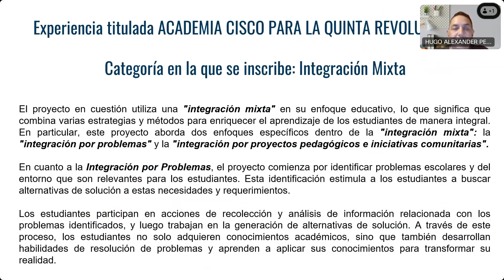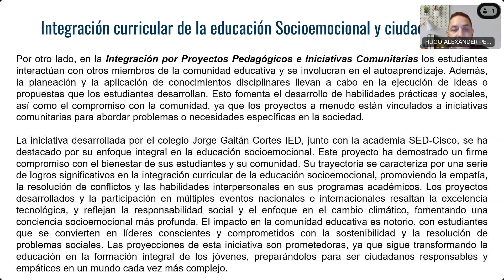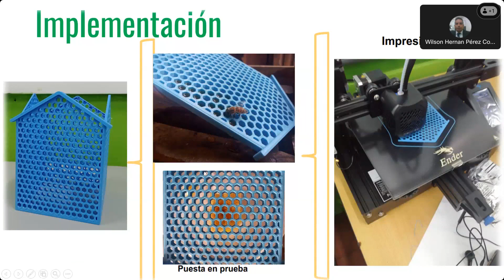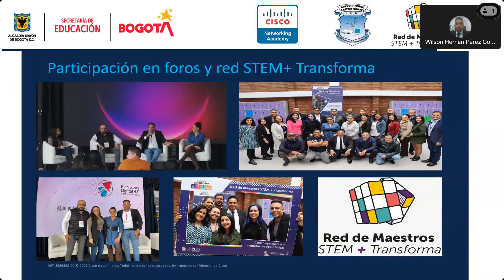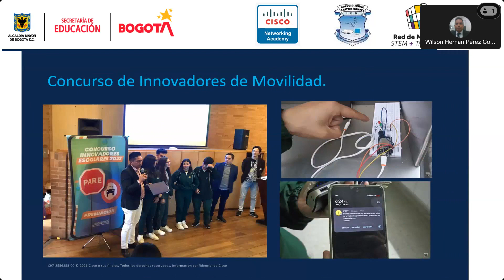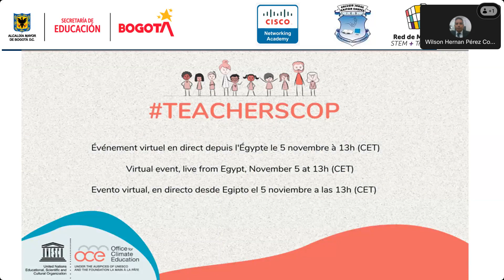Presentación de Academia para la quinta revolución